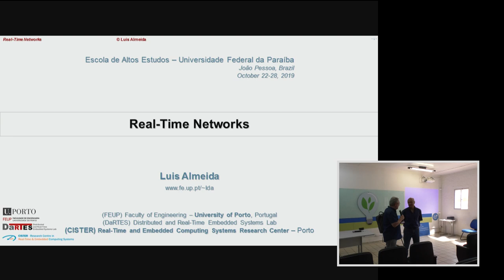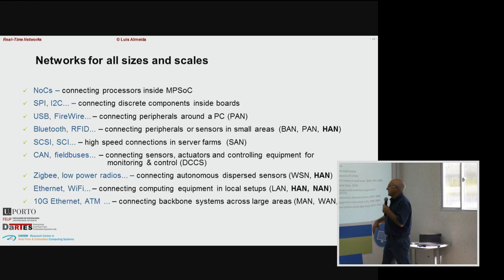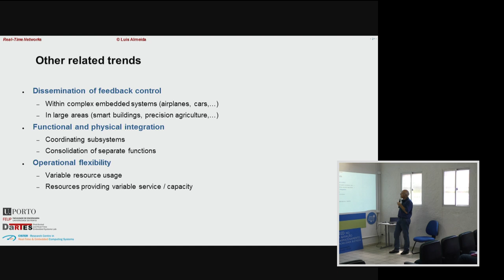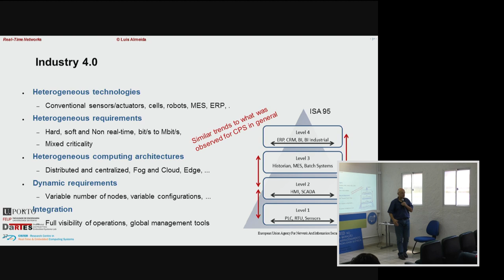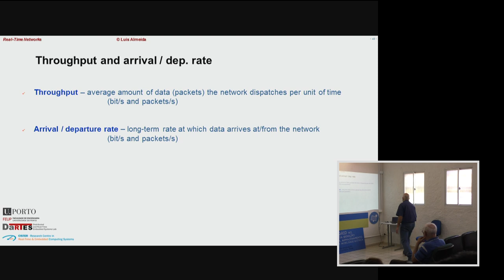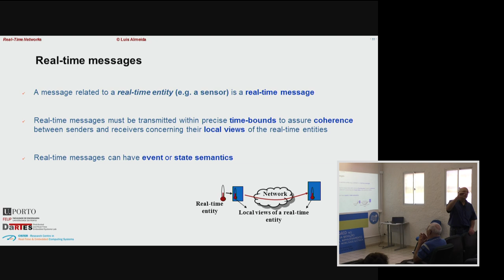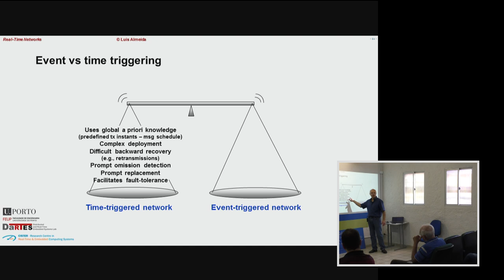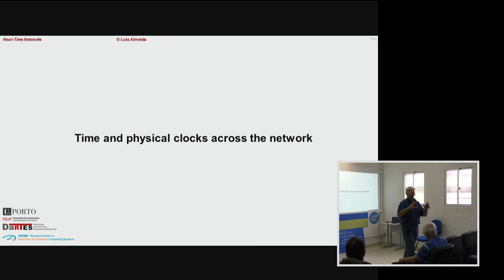EAE2019 - Luis de Almeida Dia 1